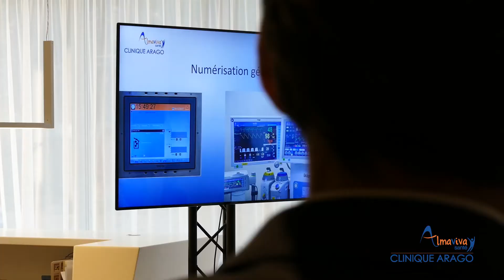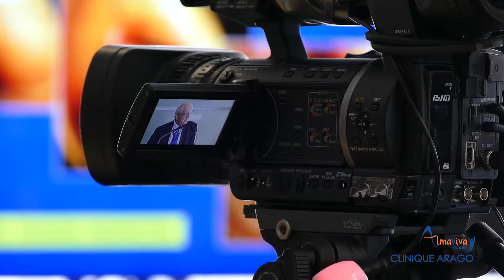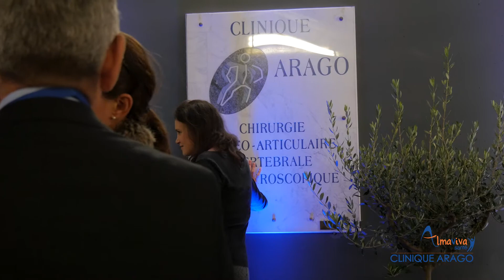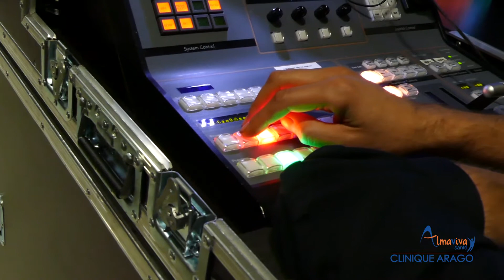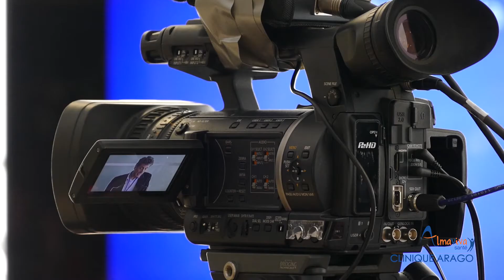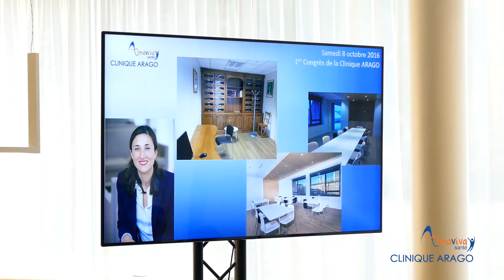Clinique Arago Prothese Congres Dr Sailhan Dr Lapresle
Le résumé du Congrès organisé en octobre 2016 par la Clinique Arago sur les actualités et les nouveautés sur la prothèse de hanche et la prothèse de genou. Les Dr Lapresle et Dr Sailhan racontent le déroulement de cette journée organisée pour les généralistes et les rhumatologues